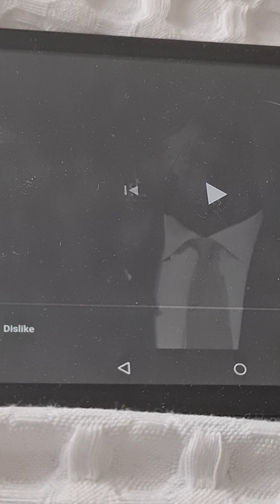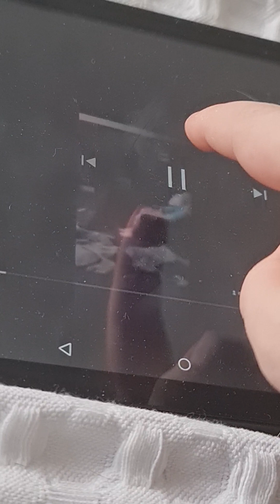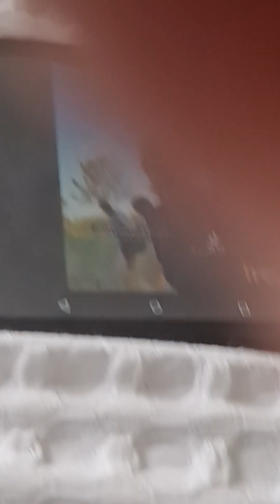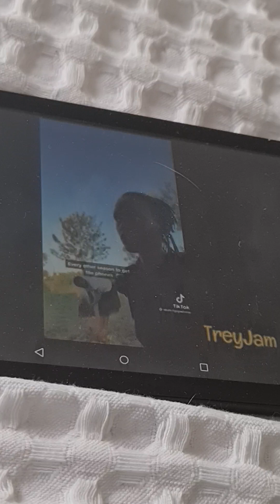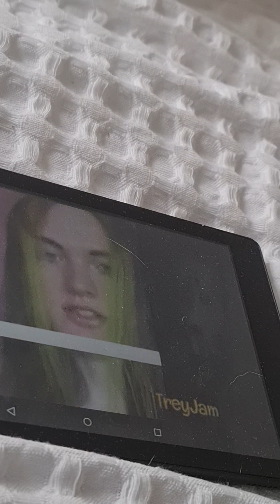try not to laugh (very difficult)